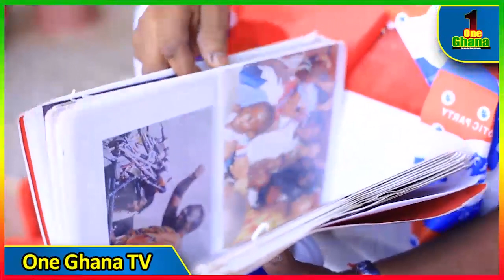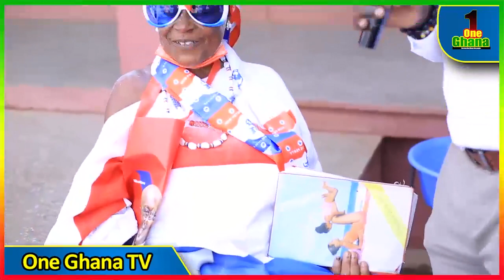I fasted for Nana Akufo Addo, I have been a supporter since 1992-Hilarious Old woman shows pictures